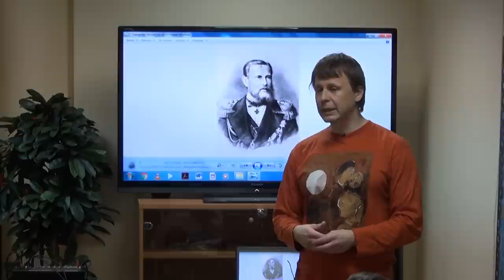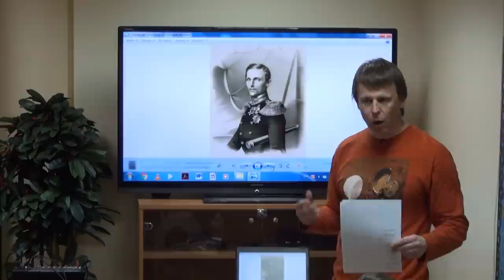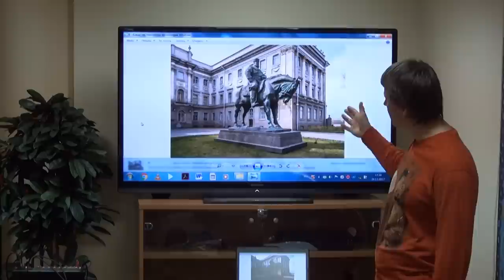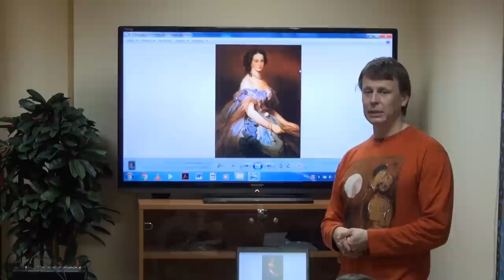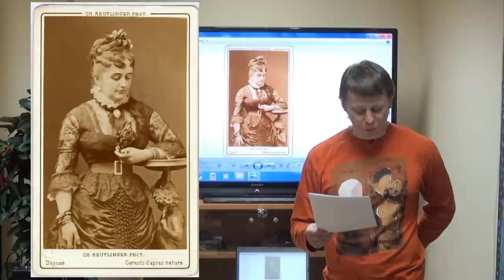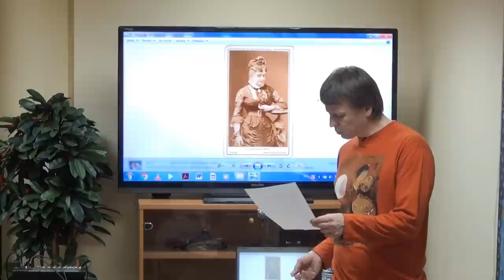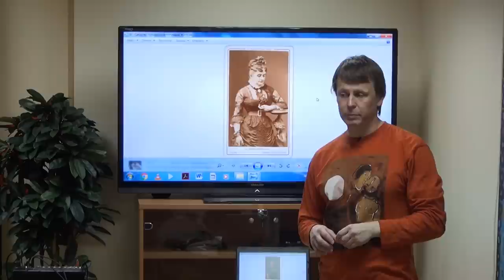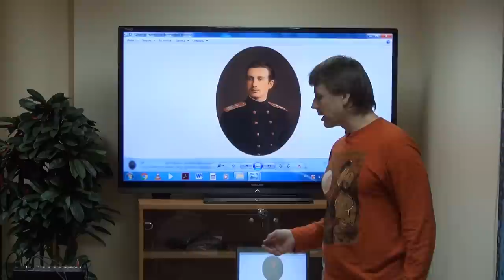Романовы без соплей: Балерина Константина и кража в Мраморном дворце